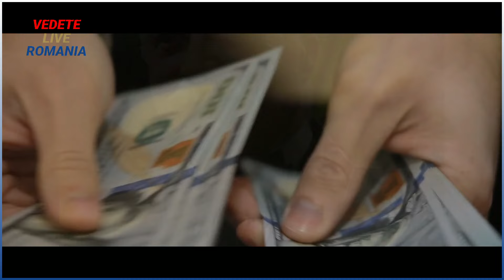Ce pensie are Tudor Gheorghe. Cum se descurcă artistul